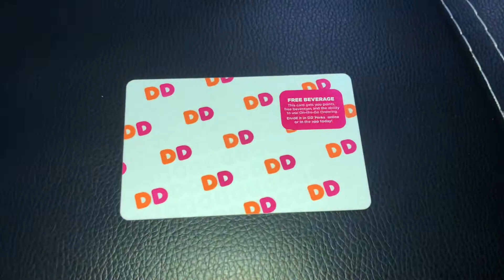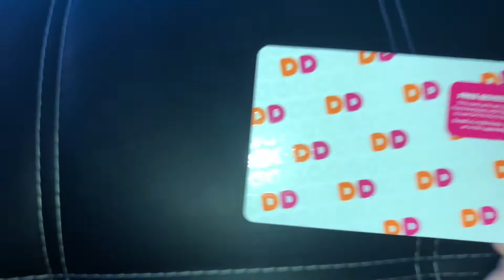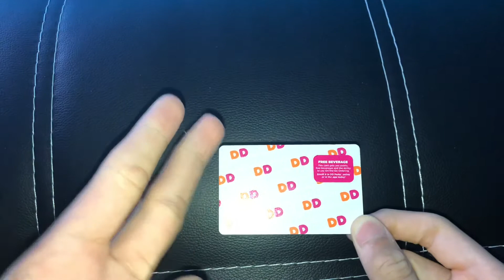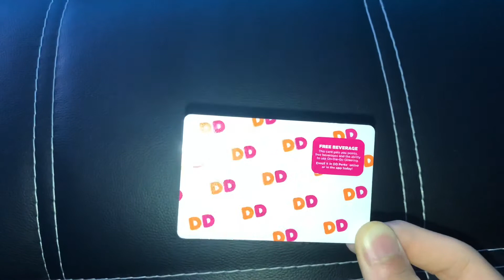300 SUBSCRIBERS DUNKIN DONUTS GIFT CARD GIVEAWAY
Need labels for your bulk machines check out this website.

Where to get Gumball/Candy machines, parts,product, and much more.(Where I buy them.)